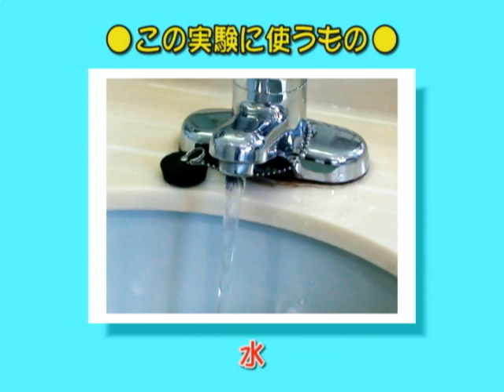実験レシピ 水と二酸化炭素を混ぜてみよう！